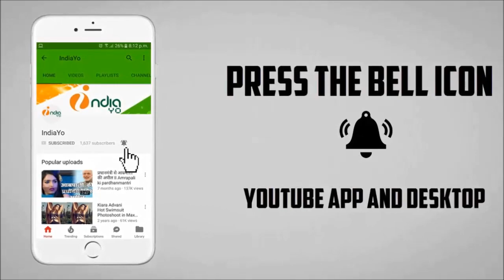Dinesh Lal Yadav "Nirahua" Birthday Party 2018 FULL Video | Amrapali, Pravesh Lal, Pawan Singh